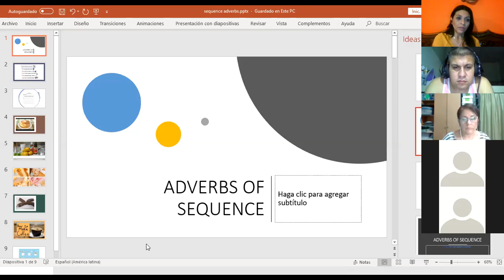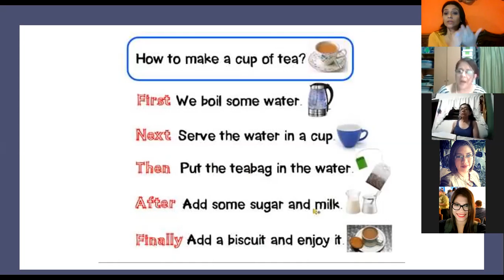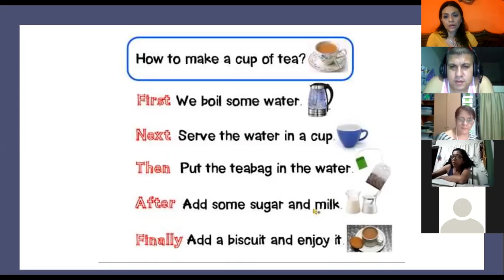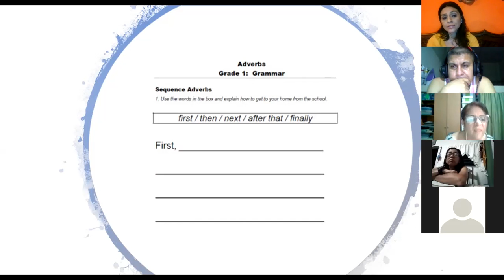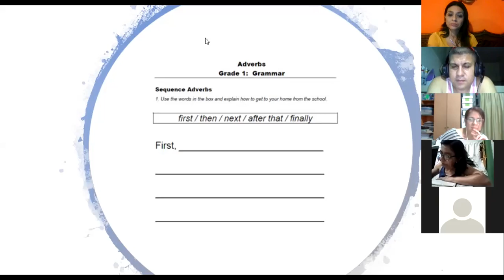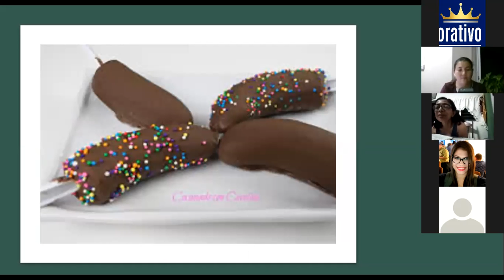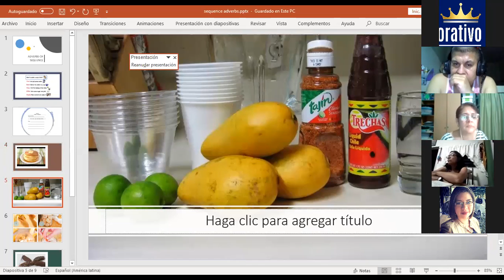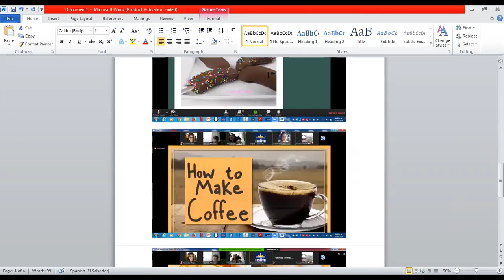Ingles Corporativo- Adverbs of sequence part I